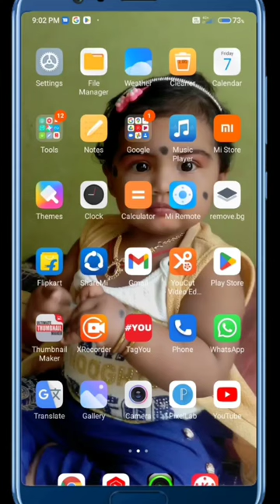how to recovery gmail id password in tamil | Natsathra tech